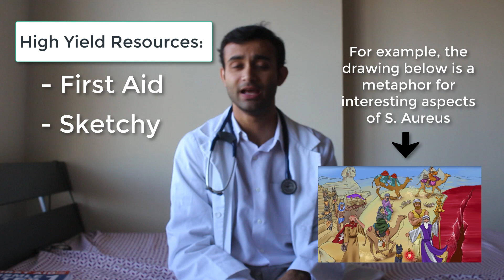5 Things EVERY First Year Med Student Should Know (Using Anki, Best USMLE Resources, Stress)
2. Please check out the new facet of my channel called “Bite-Size Biology.” I’ll be posting shorter videos here about FAQs in medicine. When I make the video, I will also give you a shout out!

3. If you haven't yet, download and install the Anki spaced-repetition platform for free

4. Links to all the Anki Decks:
a. Zanki (Based on USMLE First Aid and Pathoma, primarily – includes all organ systems):

5. Books I recommended: (PS. I would get a small amount of money if you buy the books from the links below (THANK YOU!!!)
a. - USMLE 2018 Book
b. - Pathoma (the book AND video access)
c. - The Kindle version of the Pathoma book! (2015)
d. - Robbins Pathology